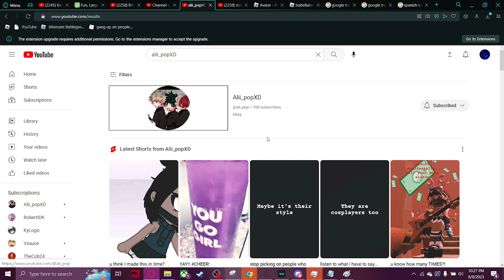top 5 reasons ali is good and you should sub to her